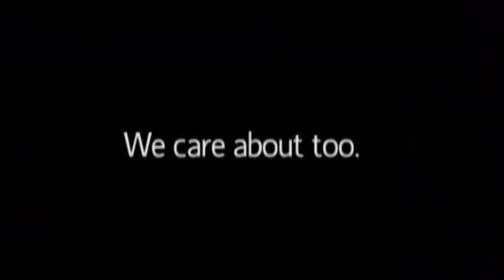Shorter Hawks beat Mobile 85-64 to advance in SSAC Tournament